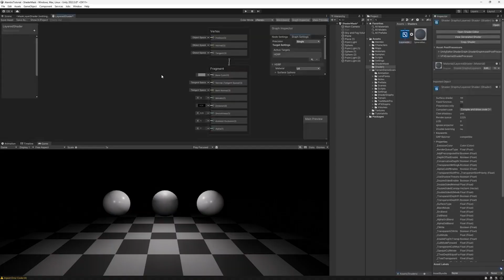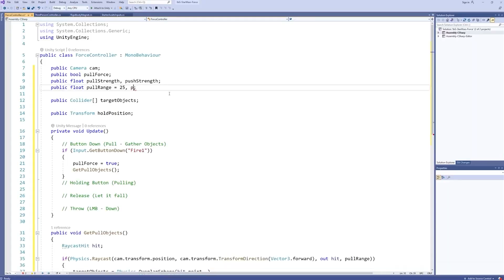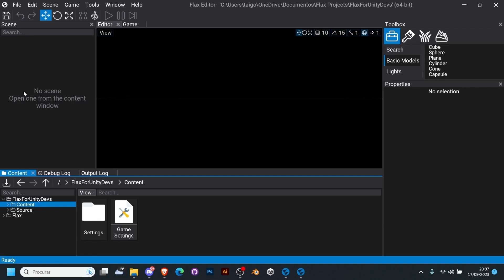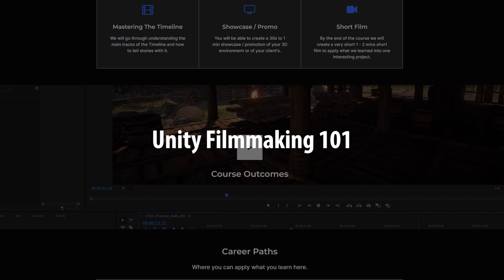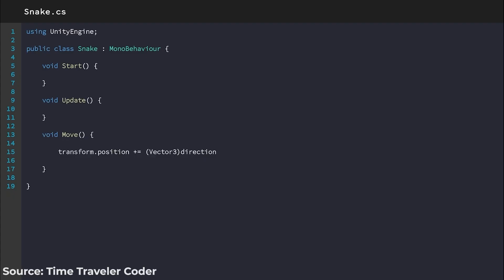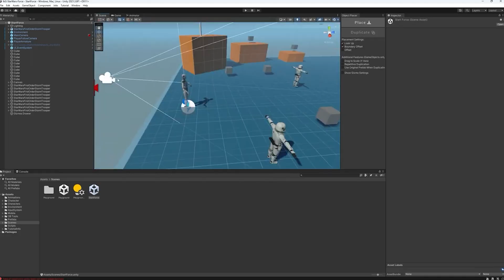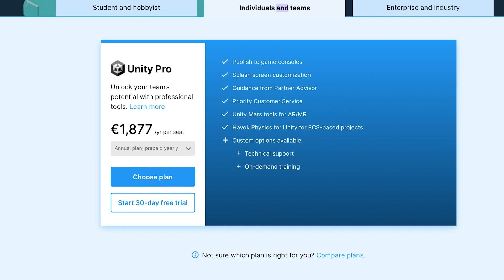5 FREE Game Engines in 2024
→Claim your first 5 lessons of my course for FREE and kickstart your journey towards becoming a filmmaker:

Enroll in my course to master the fundamentals of filmmaking in under 4 hours & how to create stunning CGI short films in Unity.

Only for a limited time, the first 30 people get a 50% coupon automatically applied at the checkout!

(I offer a 30-day money-back guarantee, so you RISK NOTHING)

Are you unsure what game engine you should pick for your game dev journey? Then this video is for you!

In this video, we are going to talk about the best 5 FREE game engines in 2024. These are the best game engines for beginners to create their dream game without paying for the engine.

Links
My Unity Tools: